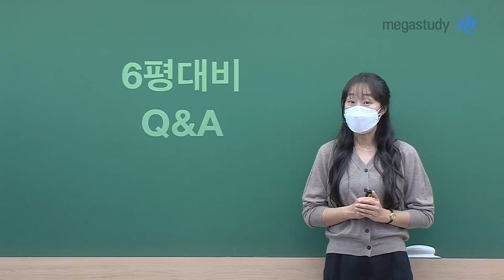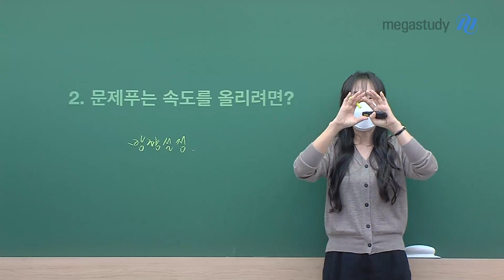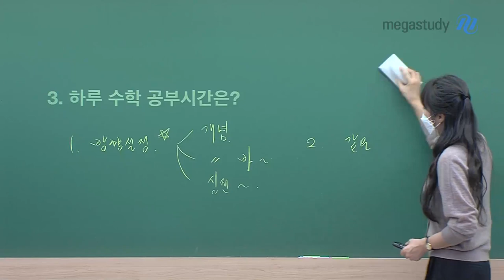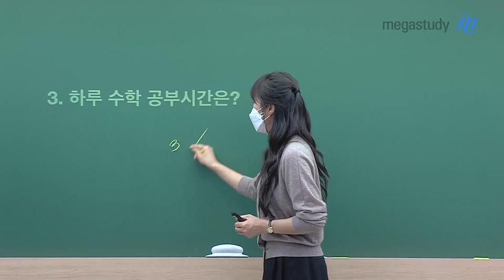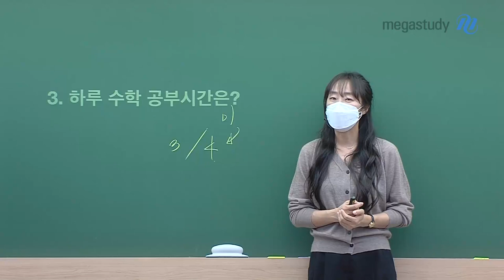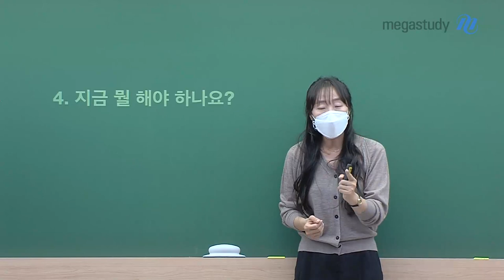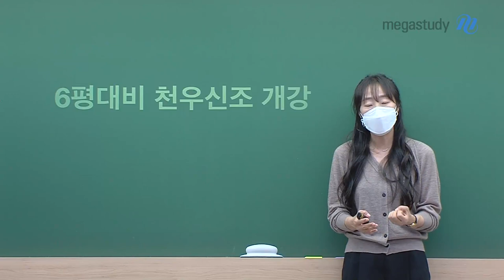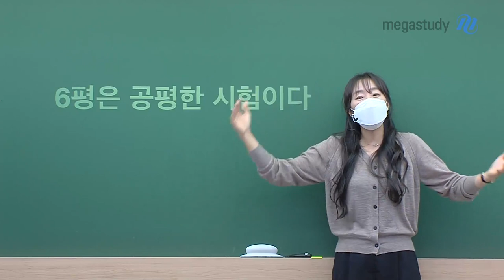[메가스터디] 수학 오르새 쌤 - 문제 푸는 속도가 느려요(feat. 6평대비 Q&A)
다가오는 6월 모평!
여러 가지 이런 저런 생각으로
많이 긴장되고 걱정되시나요?

6월 모평에 대해 많은 수험생들이
궁금해 하는 것들만 모아 보았습니다.
오르새 선생님과 함께 Q&A 시간 GOGO